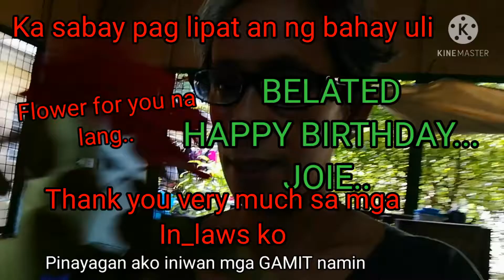Maglipatan na kmi. BIRTHDAY NG bunso